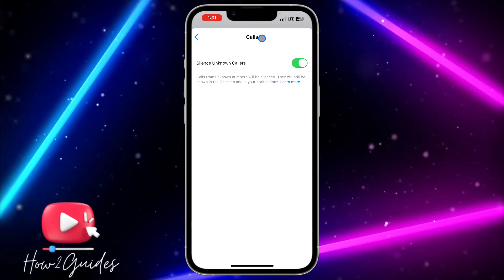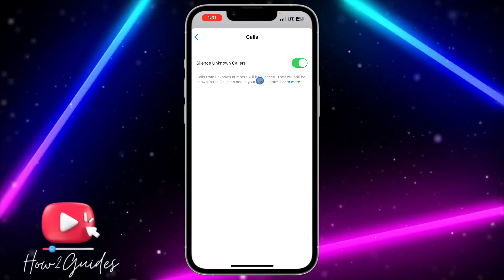How to Silence Unknown Caller in WhatsApp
Are you tired of receiving unwanted calls from unknown numbers on WhatsApp? In this tutorial, we'll show you how to silence unknown callers and prevent them from disturbing you. With this feature, you can choose to only receive calls from contacts in your address book, ensuring a more peaceful and uninterrupted WhatsApp experience. Whether you're concerned about privacy or simply want to avoid spam or unwanted calls, we've got you covered. Join us as we walk you through the steps to silence unknown callers on both Android and iOS devices. Say goodbye to annoying calls and enjoy a more peaceful WhatsApp experience. Watch our tutorial now!